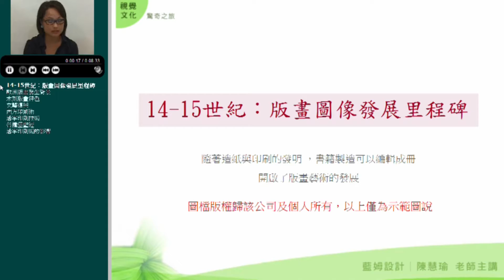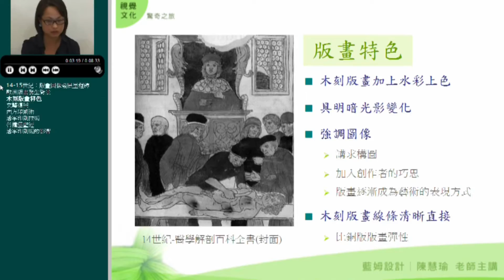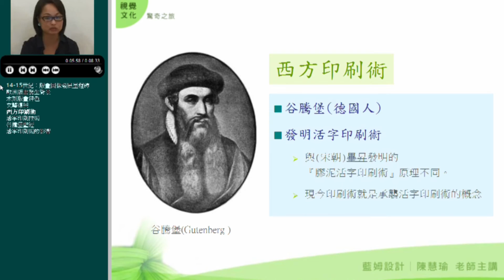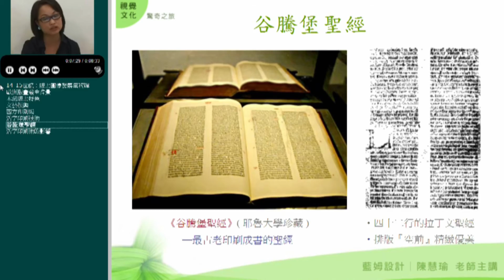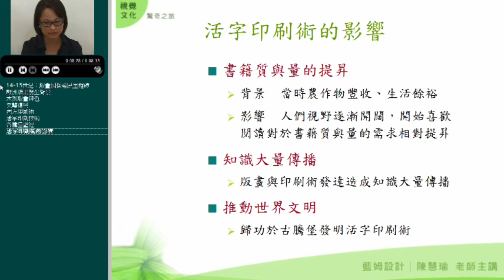10520陳慧瑜教授視覺文化驚奇之旅課程＿第2R講 歐洲版畫發生背景與特色